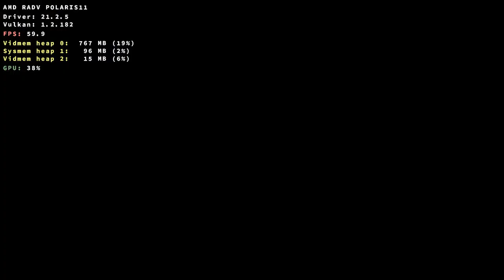Grand Theft Auto: San Andreas - The Definitive Edition on Linux (Wine + DXVK)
Hardware:

CPU: Intel Pentium G4620
GPU: AMD RX 560 4 GB
RAM: 16 GB DDR4 (Dual Channel)

Software:

Arch Linux
Linux Kernel 5.10.76-pds
Mesa 21.2.5
Wine 6.21 (Staging)
DXVK 1.9.2